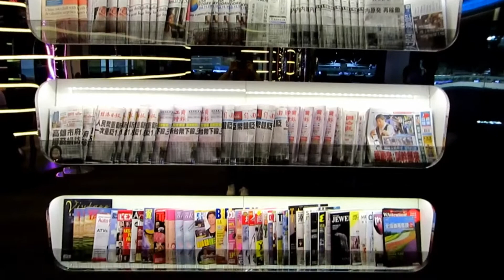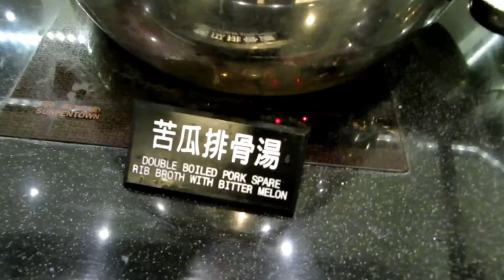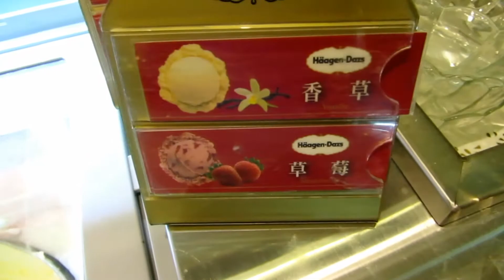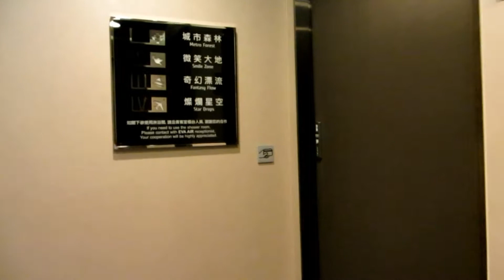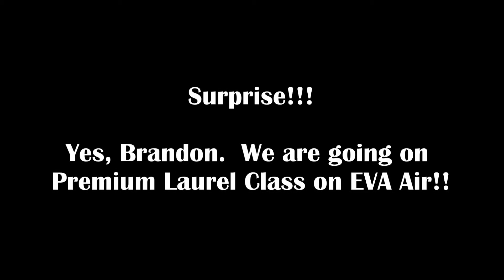EVA Air Business Class Lounge Taipei Taoyuan Airport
EVA Air Lounge at Taipei (TPE) Airport.  Relaxing at the lounge with the FREE WiFi while waiting for our next flight from TPE to LAX.  Food was so so, nothing to scream about.